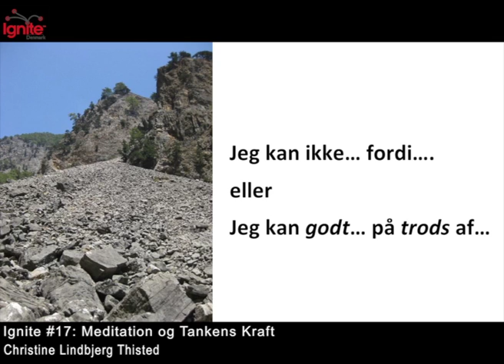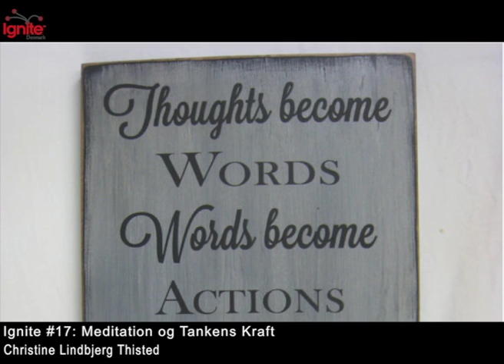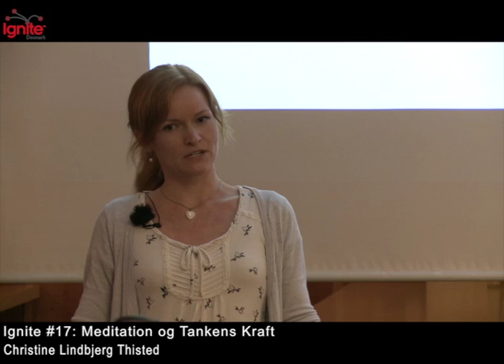Ignite #17 Christine Lindbjerg Thisted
På Ignite #17 fortalte Christine om meditation og tankens kraft - et effektivt værn mod dysterhed og hjælp til at klare livets op- og nedture. (Nok navnlig nedture ...).